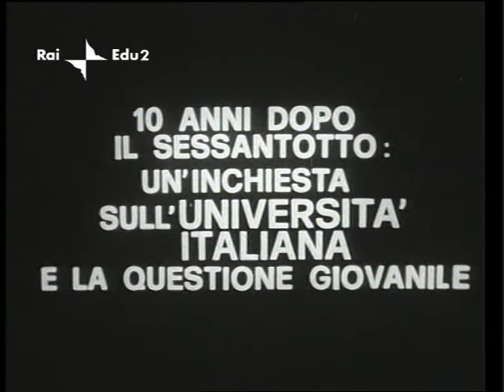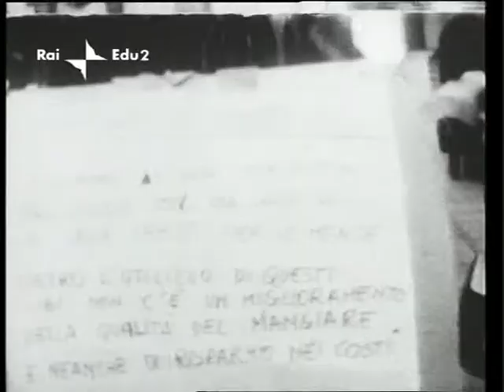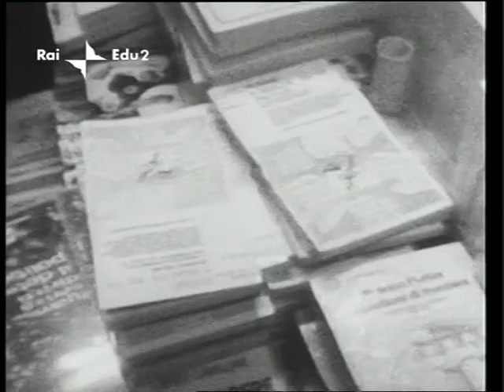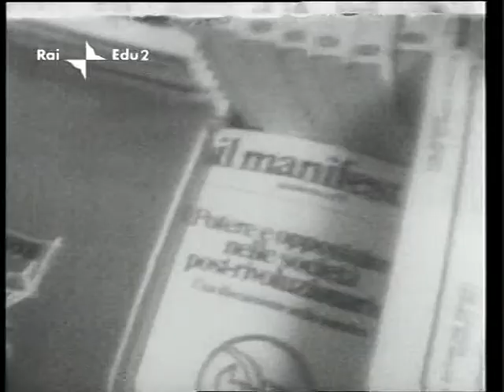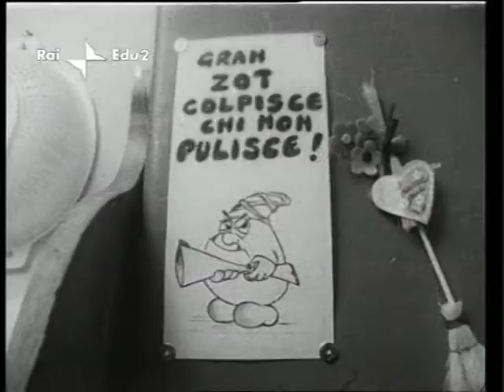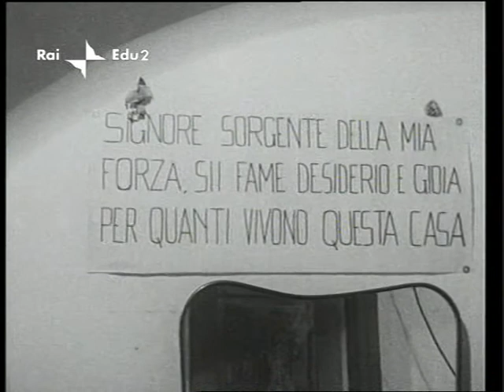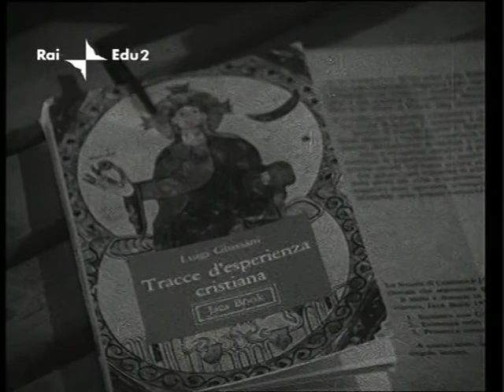La gioventù della crisi - 4° puntata - Gli studenti raccontano (19/05/1978)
Puntata trasmessa dalla Rete 2, venerdì 19 maggio 1978 alle ore 21.50

Passato e presente, una rubrica di politica e di storia dei giorni nostri.
Passato e presente, il presente è anche il passato, la sua critica, il suo superamento.

La gioventù della crisi, 10 anni dopo il sessantotto: un'inchiesta sull'università italiana e la questione giovanile.

Ciclo di inchieste televisive in cinque puntate realizzate da Carlo Fido, Stefano Munafò e Ivan Palermo, trasmesse dalla Rete 2 a partire dal 28 aprile 1978.

Scopo di questa inchiesta è quello di capire e contribuire a far capire caratteristiche e prospettive della crisi profonda del mondo universitario.

L'inchiesta sullo stato delle università italiane a dieci anni dal '68 continua a proporre i diversi punti di vista degli studenti e alcuni tra i più noti docenti.